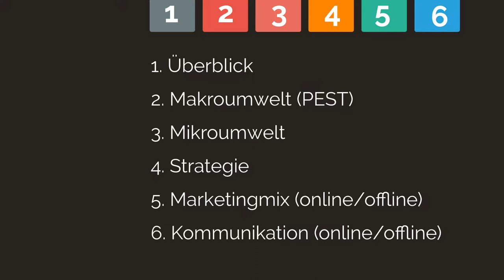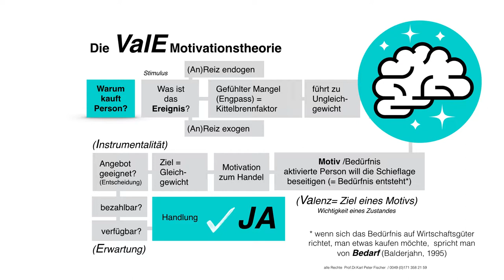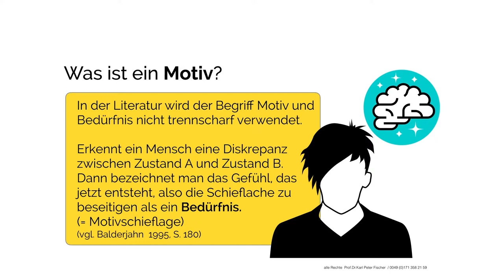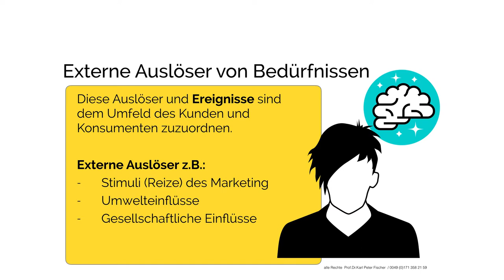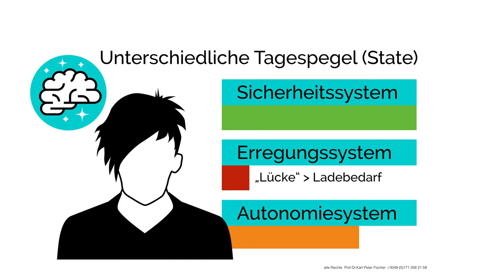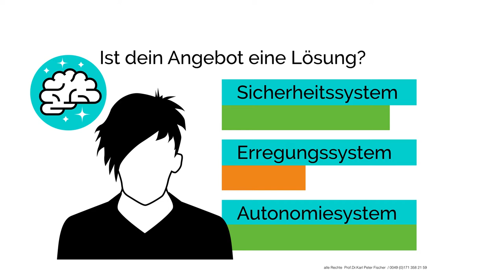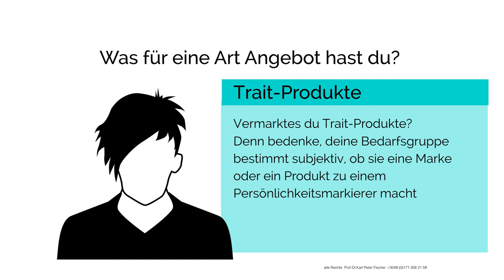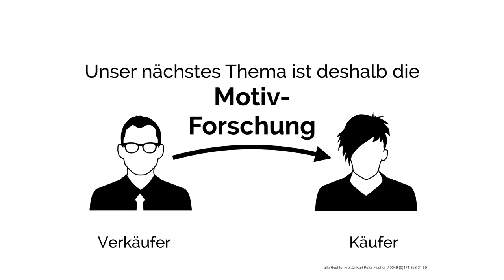Marketing Reloaded Motive und Ereignisse 3.9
Das Kennen der Motive, Bedürfnisse und Wünsche der Bedarfsgruppe ist der Erfolgsfaktor für eine erfolgreiche Online Kommunikation. Der Kunde im Fokus ist kein Lippenbekenntnis.

Wer die endogenen und exogenen Ereignisse kennt, die bei der Bedarfsgruppe eine Lücke, ein Problem auslösen kann entsprechende Lösungen anbieten.

Das Video erklärt die 3 Grundmotive des Zürcher Modell der sozialen Motivation, Sicherheit, Erregung und Autonomie. Ein Modell aus dem Bereich der Psychologie. Ein Modell der Wirkungszusammenhänge von Motivationssystemen. Das Modell der Sozialen Motivationssysteme von Norbert Bischof wird hier kurz erklärt.